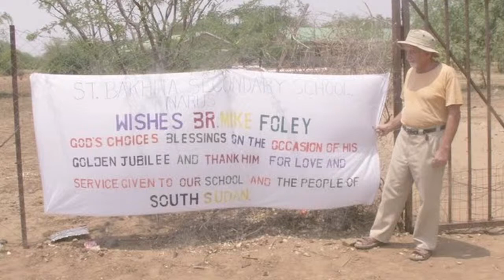Brother Mike Foley, C.F.X. on Living Among the Poor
Brother Mike Foley lives and works in Narus, South Sudan. In this video he talks about his commitment to the people he works with in South Sudan.